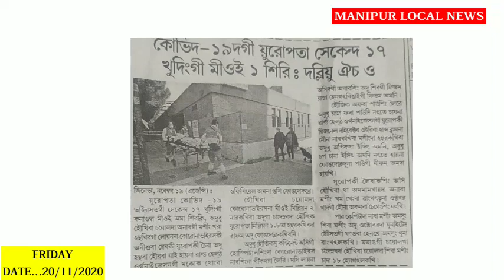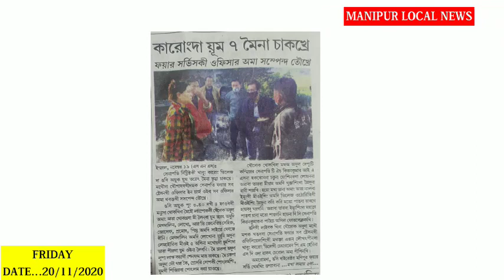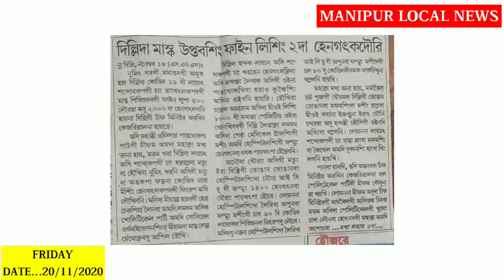Babysana Leikhidaba PM Examination gi Video recording Delhi gi Expartsingna Thijilli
Manipur da punna yum 8 mei chakkhre, Tha 3 gi Angang 1 chakpada yaokhre, Fire Service ki Officer Suspend Toukhre ||

Markki Mikhal mtungda Wangoi da Test Toubada Mioi 133 Positive Oiba Thengnakhre ||

Covid Positive Oiba Henggatlakpadagi Mask Uptabasing Fine Lising 2 da Henggatkadouri ||

Whatsapp ta Sel thanaba Yahanbanachingba anouba Features kaya hapsillakkadouri ||

Covid-19 dagi Second 17 Khudinggi Mioi 1 siri : WHO